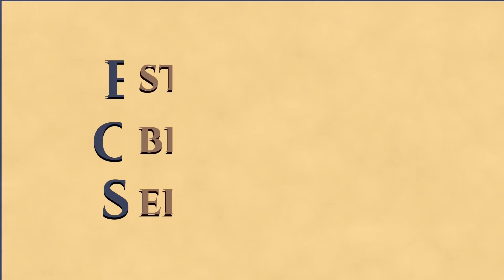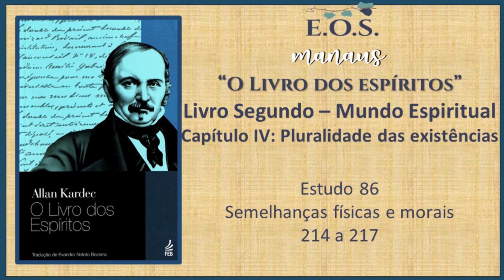O Livro dos Espíritos - Estudo 086 - LIVRO II - Capítulo IV: Pluralidade das existências - Q 214-217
Estudo da obra "O Livro dos Espíritos", de Allan Kardec.  Obra básica da Doutrina Espírita publicada em 1857.  Estudo realizado pelo Grupo do EOS-Manaus.  Este estudo iniciou-se em  26/02/2021.

O Livro dos Espíritos é o primeiro livro da Codificação Espírita publicado por Allan Kardec. Esta obra contém os princípios do Espiritismo sobre a imortalidade da alma, a natureza dos Espíritos e suas relações com os homens, as Leis Morais, a vida presente, a vida futura e o porvir da humanidade.

Seguimos neste estudo,  realizado em  08/11/2022,   com  "O Livro Segundo de O Livro dos Espíritos",  intitulado  Mundo Espiritual ou dos Espíritos. Neste vídeo,  continuamos o Capítulo IV -  Pluralidade das existências:  Semelhanças físicas e morais – 214. a 217